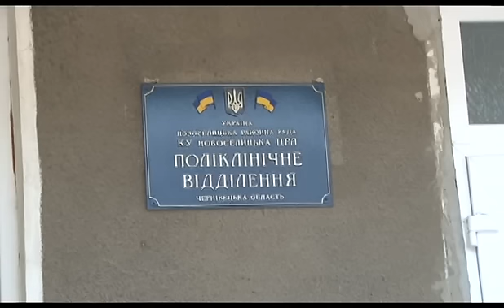Чернівецький репортер - 23 вересня